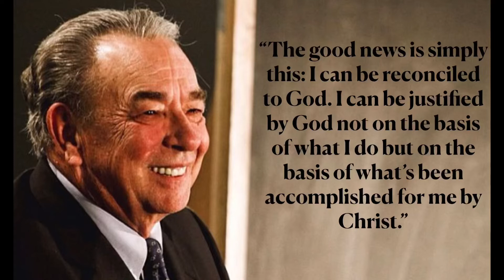307. R. C. Sproul’s view on N. T. Wright’s doctrine of Justification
Many moons ago there was a conference on this topic cover the New Perspective on Paul and the Federal by the Westminster Seminary California Faculty which can be downloaded for free below: